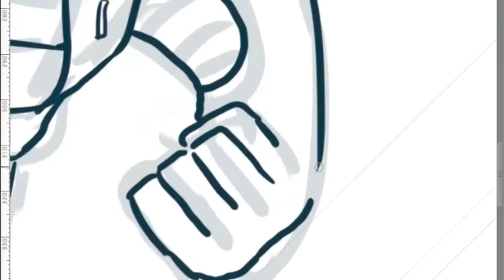Impound Comics - Full Time-lapse of Baby Impound (Illustration)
FULL ILLUSTRATION OF BABY IMPOUND 👶🏽🍼

FOLLOW: (Impound Comics)